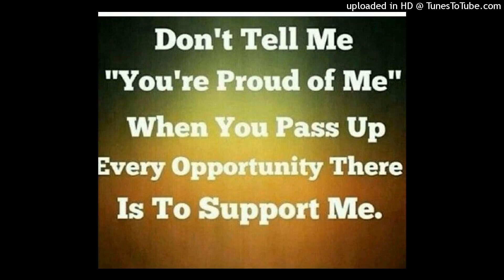T-SLASHER - FAKE SUPPORTERS (FEAT.) HOTHEADJAY